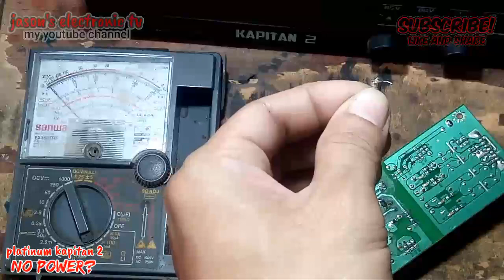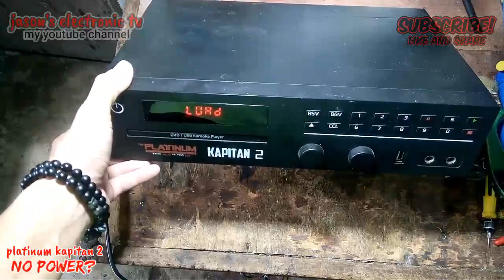PLATINUM KAPITAN 2....NO POWER?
NO POWER
PLATINUM KAPITAN 2